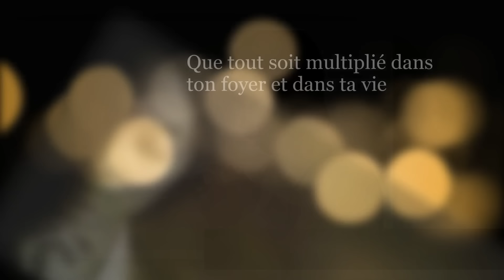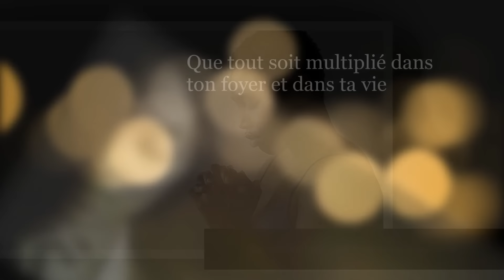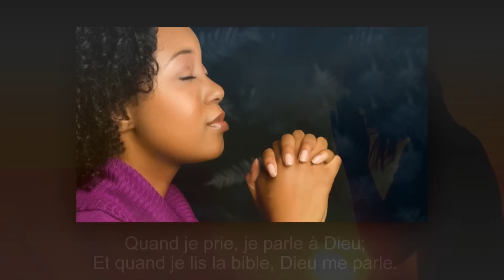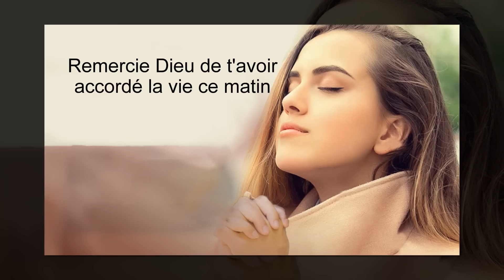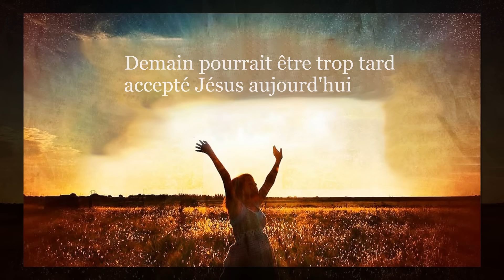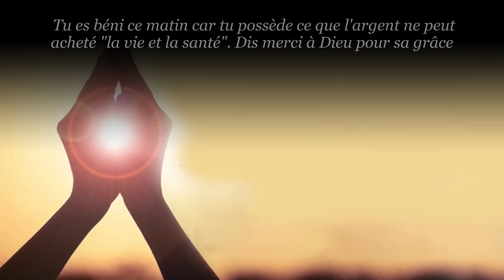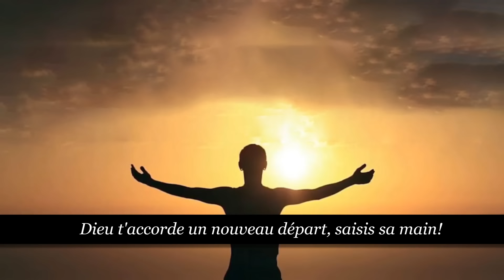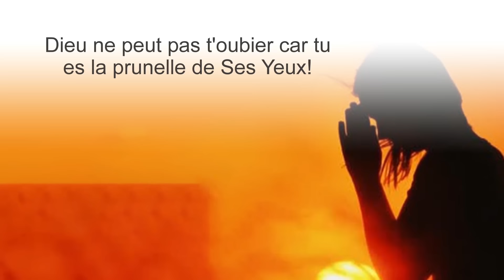Louange du Matin Apporte la Paix à Votre Famille - Compilation Musique Chretienne